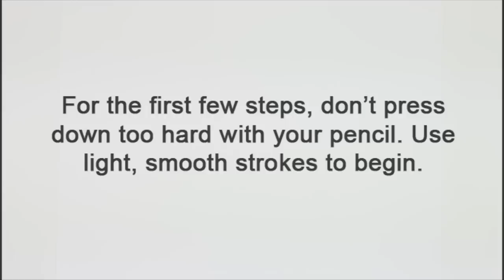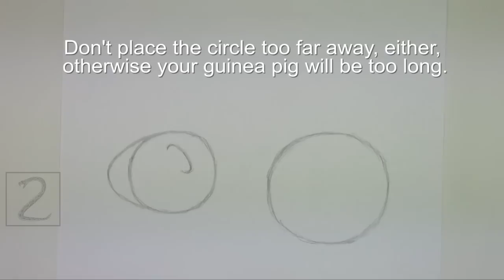How to Draw a Guinea Pig